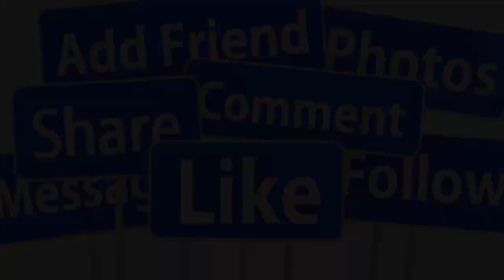💖LỘ DIỆN CHÂN DUNG NGƯỜI VỢ ĐẦY QUYỀN LỰC CỦA CA SĨ ĐAN NGUYÊN VÀ GIÀU CÓ TRÊN ĐẤT MỸ